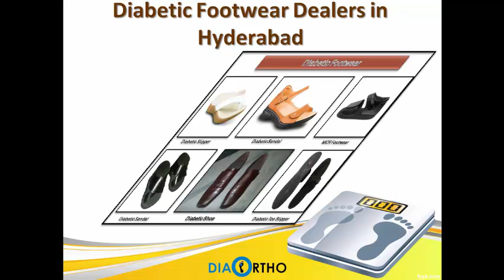Diabetic Footwears in Hyderabad, Ortho footwear in Patny - Diabetic Orthofootwear India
Shop online for orthopedic Footwears, shoes and sandals for men and women  in India at Diabetic Orthofootwear India. Available in all sizes.